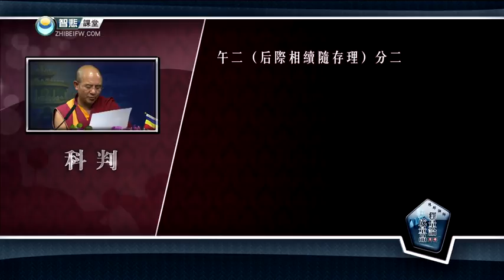释量论·成量品释 第8课 索达吉堪布